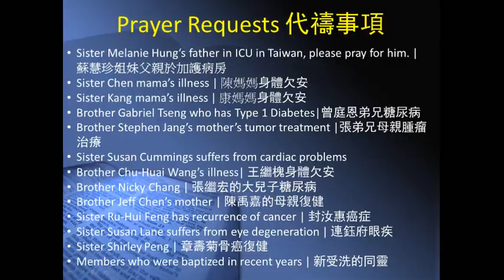2014 01 11 The In Law Relationship in the Book of Ruth C H Chou Larry Wang SabbathAM